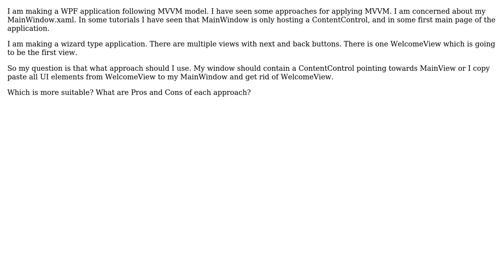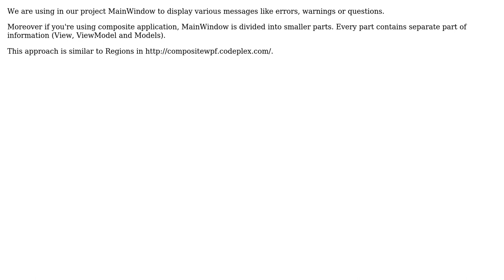Software Engineering: What shoud MainWindow of a WPF contains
With thanks & praise to God, and with thanks to the many people who have made this project possible! | Content (except music & images) licensed under CC BY-SA | Music | Images & others | With thanks to user gnat user Fka user fhnaseer and the Stack Exchange Network Trademarks are property of their respective owners. You are responsible for your own actions.